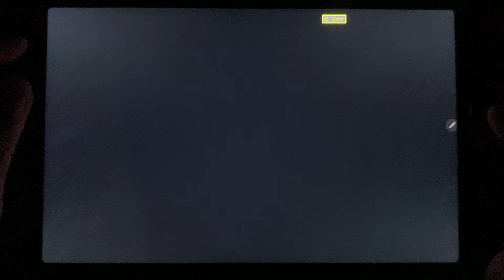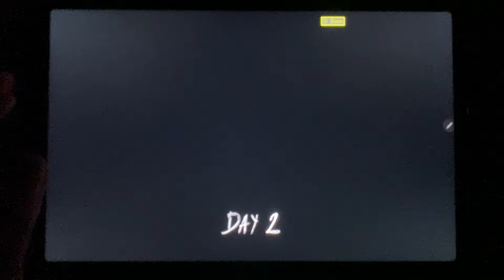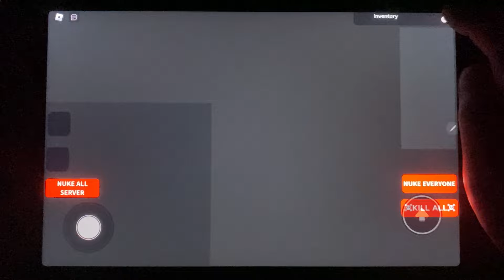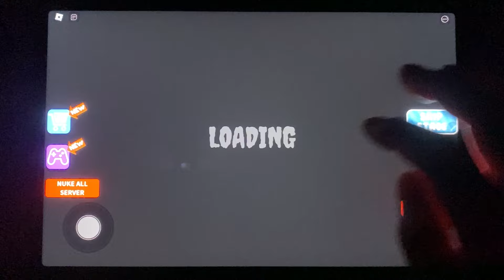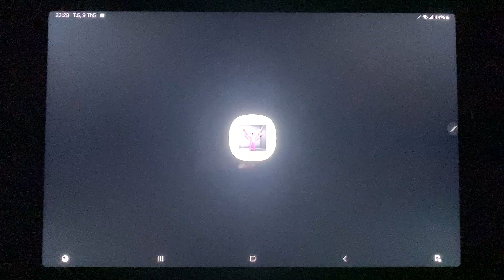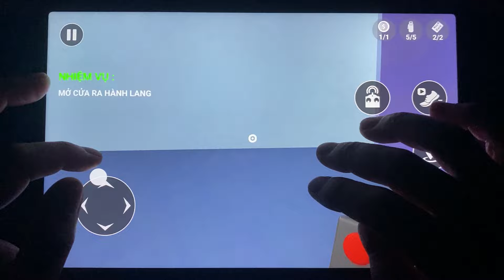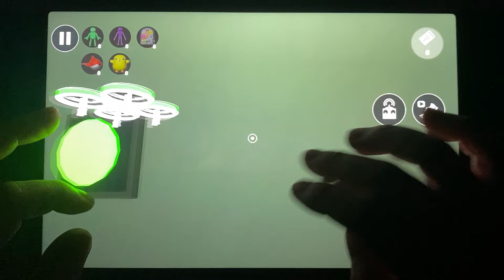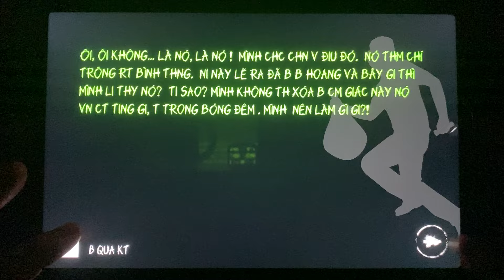Granny Ninja,Slendrina The Cellar 2,Roblox,Dark Riddle Minecraft,Pink Monster 7,Slendrina The School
Granny Ninja,Slendrina The Cellar 2,Roblox,Dark Riddle Minecraft,Pink Monster 7,Slendrina The School,Survival BanBan,Eyes